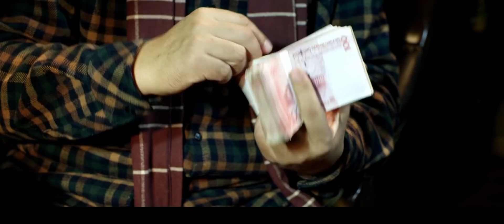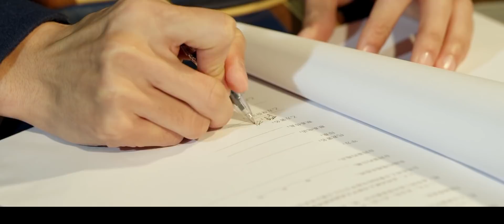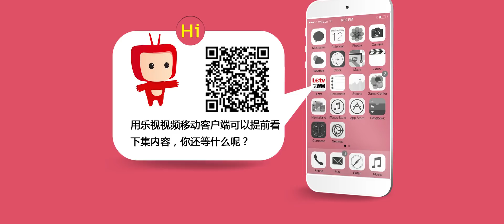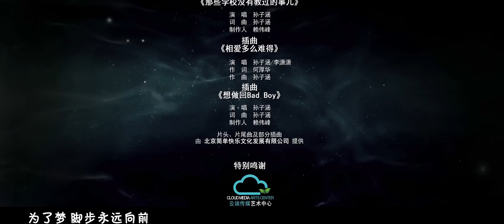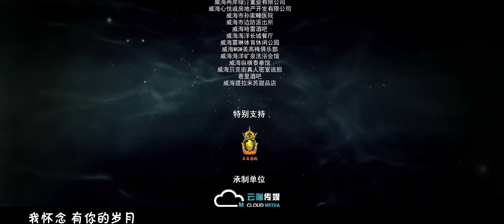STB超级教师之我的老师是传奇 第二十六集（雷牧，张沐莀，王森，裘恩典 领衔主演）